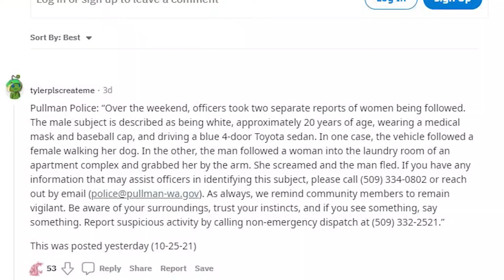News Package 4 How the Pullman Police Department is Keeping the Community Safe this "Hallo-weekend"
Halloween is a fun and exciting holiday for the local Pullman community. But this is also a time when the Pullman Police Department needs to keep the city safe from any harm or danger. I spoke to Chief Gary Jenkins and Operations Commander Jake Opgenorth of the PPD to ask them what their team is doing to keep the community safe this weekend.